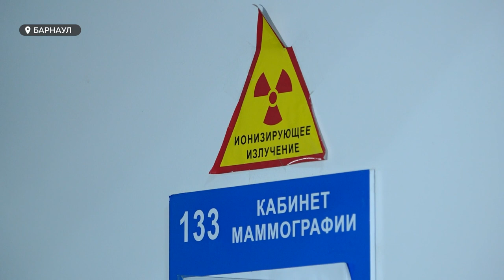Смертность снизилась: в минздраве Алтайского края подвели итоги работы за год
Cтатистика настораживает. Количество детских самоубийств в 23-м году в Алтайском крае выросло, при  этом общая смертность  в регионе снизилась более, чем на 3,5 тысячи человек.  Есть  значительные сдвиги в вечной проблеме -кадровой.  Минздрав  региона подвел сегодня итоги года.